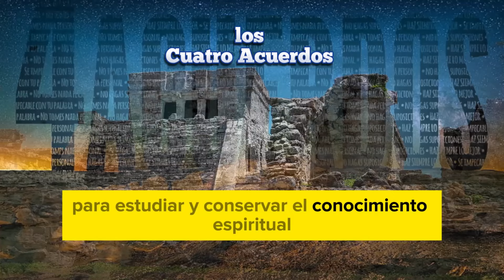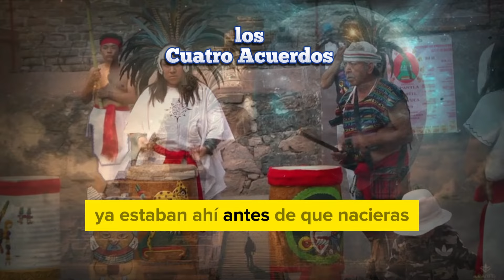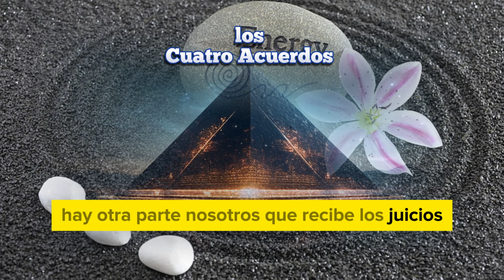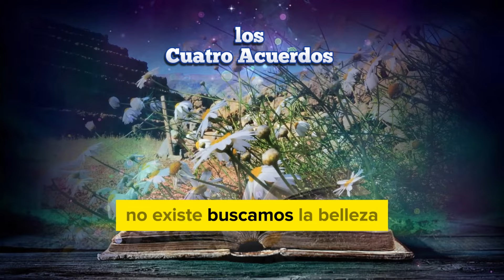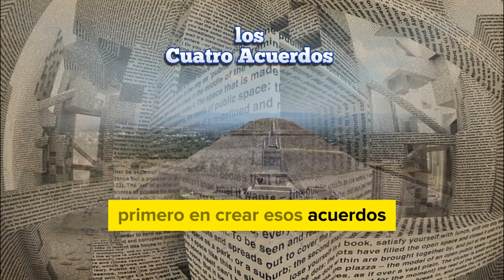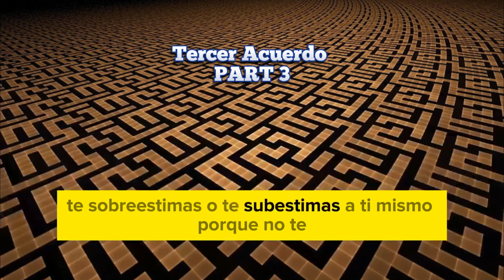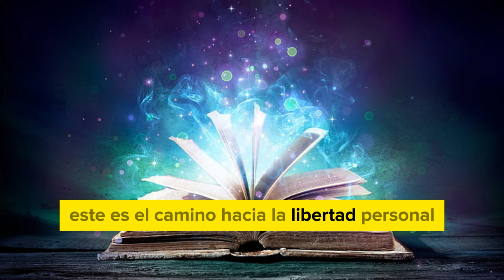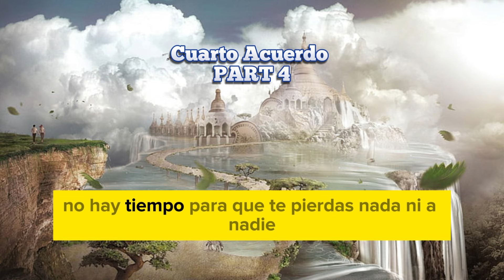La Verdad Sobre Los 4 Acuerdos Que Cambian Todo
Recuerda dejar tus comentarios, opiniones y sugerencias en la sección de abajo.